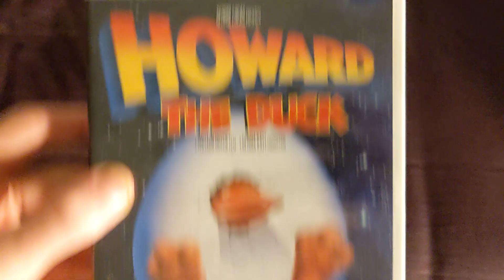Opening to Howard The Duck 2009 DVD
List of Contents:

1. Any Views or Opinions screen
2. FBI Anti-Piracy Warning Screen
3. Howard The Duck DVD Menu
4. Rated PG Screen
5. Universal 1997 Logo
6. Universal Pictures Logo